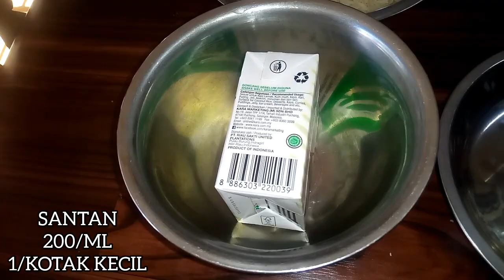CARA MASAK NASI LEMAK GUNA BERAS BASMATHI SEDAP RASA LEMAK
kali ni saya ajar cara masak nasi lemak guna beras basmathi, beras tak payah rendam masak terus lepas cuci...
dan lebihkan sikit air dia, selamat mencuba ye resepi ni...

terima kasih tonton ye 💜💜💜